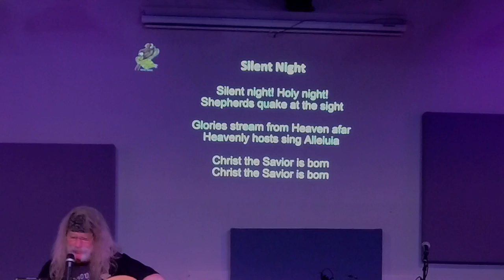John 14 Pt. 1 "Don't Let Your Heart Be Troubled"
Many people are fearful and anxious about situations in life. Jesus tells us to trust in Him.